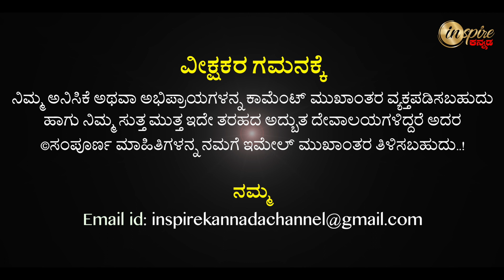Sri Anjaneya Swamy Temple, Shamanur (Davanagere) | Dharma Degula Darshana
ಶ್ರೀ ಆಂಜನೇಯ ಸ್ವಾಮಿ ದೇವಸ್ಥಾನ, ಶಾಮನೂರು (ದಾವಣಗೆರೆ) | ಧರ್ಮ ದೇಗುಲ ದರ್ಶನ